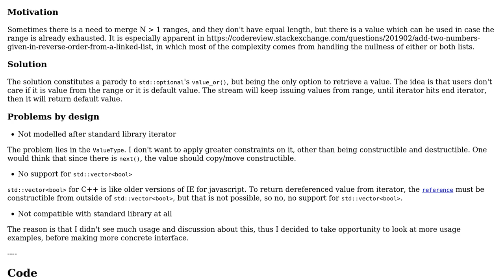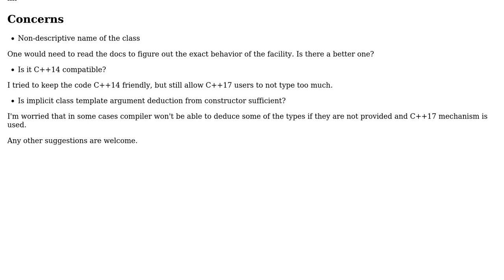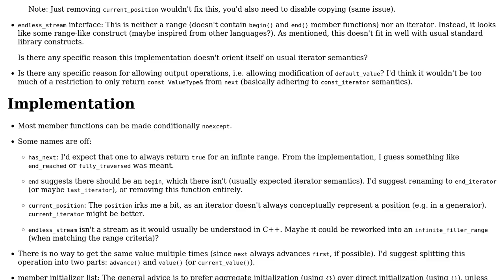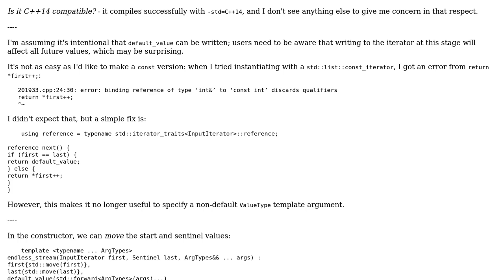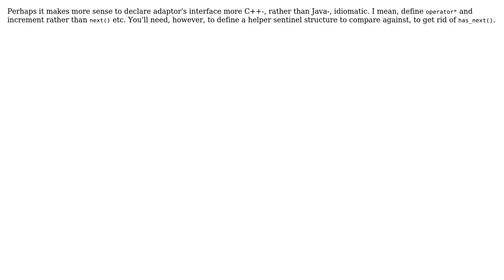Code Review: Endless stream: stream a range and return default value if the range is exhausted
With thanks & praise to God, and with thanks to the many people who have made this project possible! | Content (except music & images) licensed under CC BY-SA | Music | Images & others | With thanks to user Toby Speight user Incomputable user hoffmale user bipll user 200_success and the Stack Exchange Network Trademarks are property of their respective owners. You are responsible for your own actions.